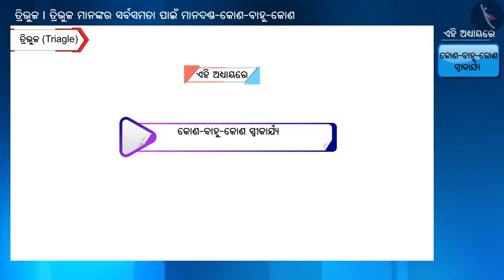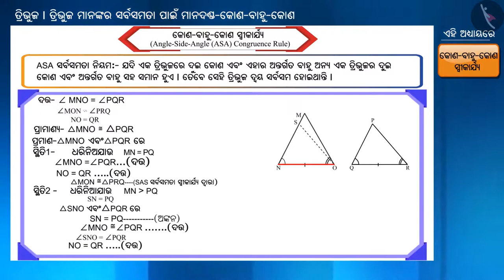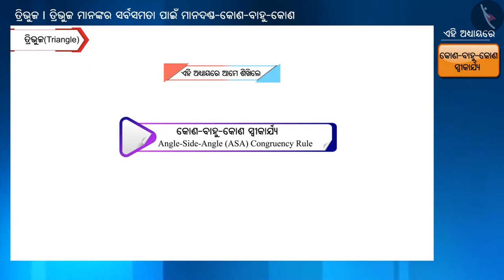ତ୍ରିଭୁଜର ସର୍ବସମତାର କୋଣ ବାହୁ କୋଣ (ASA) ନିୟମ|Part 1/3|Congruent Triangles (ASA criterion)|Odia|Class 9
ତ୍ରିଭୁଜର ସର୍ବସମତାର କୋଣ ବାହୁ କୋଣ (ASA) ନିୟମ|Part 1/3|Congruent Triangles (ASA criterion)|Odia|Class 9 | ତ୍ରିଭୁଜ  | कक्षा 9 | NCERT | ତ୍ରିଭୁଜ

Congruent Triangles (ASA criterion) | Triangles | Grade 9 | NCERT | Triangles

Welcome to part 1 of Congruent Triangles (ASA criterion). In this video, we will discuss the concept of Congruent Triangles (ASA criterion).